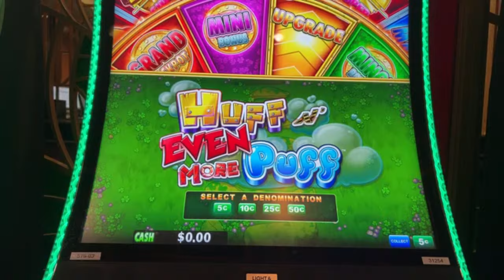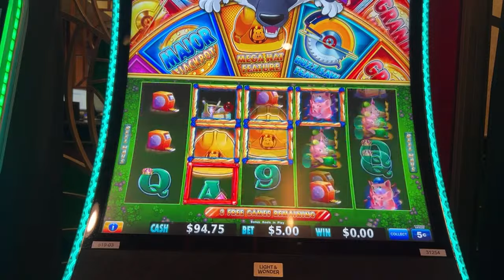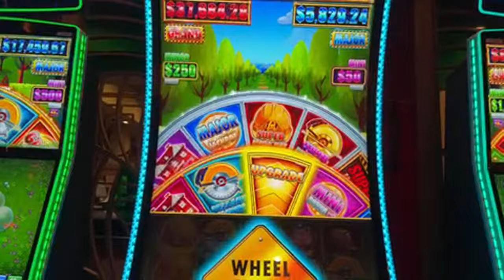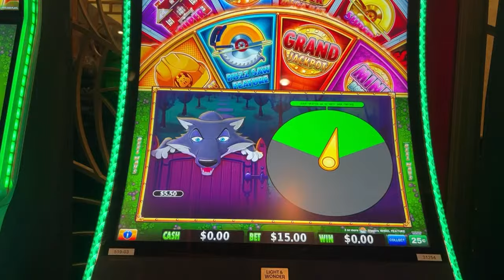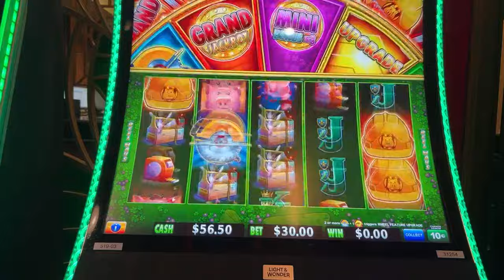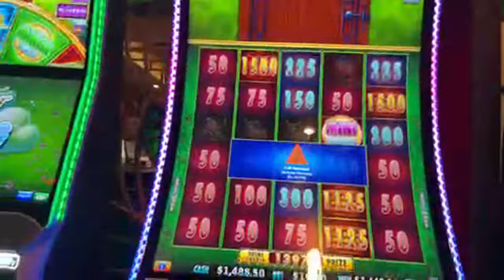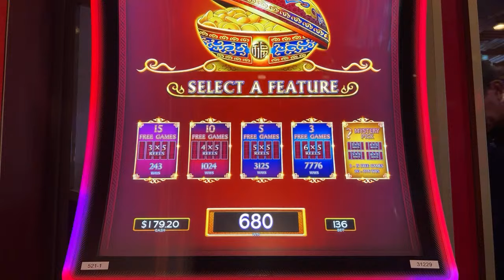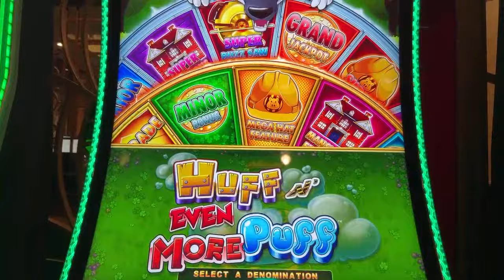RARE BONUSES & WINNING Jackpots Live at El Cortez! HuFF n EVEN MORE PUFF!